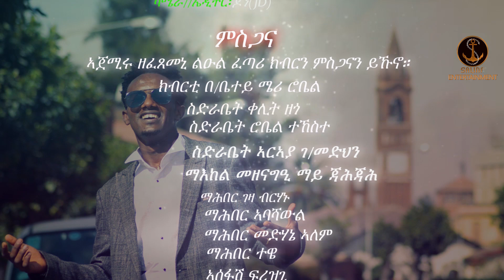Salina Tv - Yohannes Qelit Wenanitey New Eritrean Music ሓዳስ ቪድዮ ክሊፕ ዮውሃንስ ቀሊት ወናኒተይ ( Video 2022)